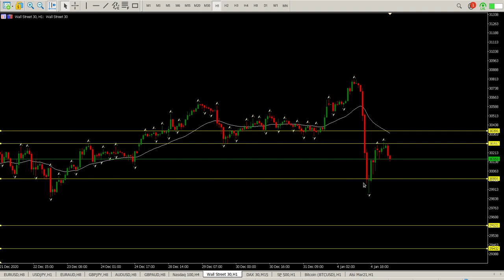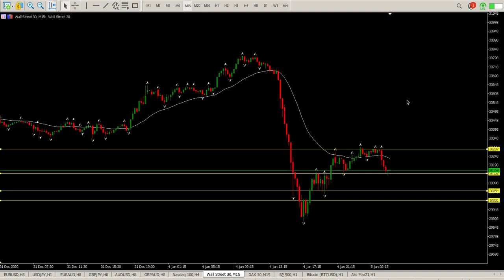DOW Jones 5 January 2021 Trend Trading Strategy Technical Analysis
Daily Technical Analysis of DOW Jones 5 January 2021